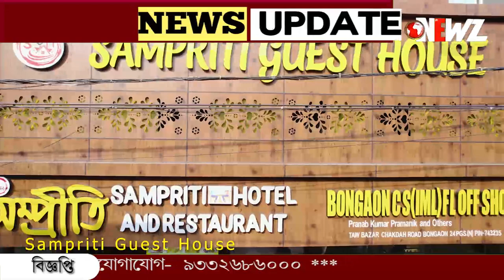'নাগরিকত্ব দেওয়ার নামে টাকা তুলছেন শান্তনু' অভিযোগ মমতার।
'নাগরিকত্ব দেওয়ার নামে টাকা তুলছেন শান্তনু' অভিযোগ মমতার। 'প্রমাণ করতে পারলে রাজনীতি করা ছেড়ে দেব' পালটা প্রতিক্রিয়া, শান্তনু ঠাকুরের।